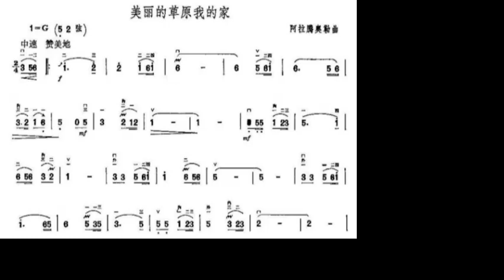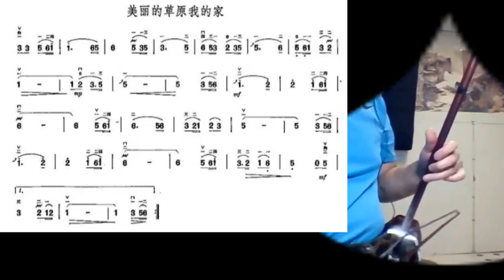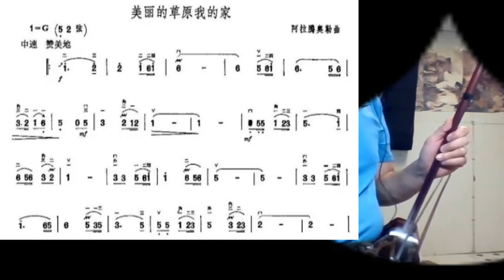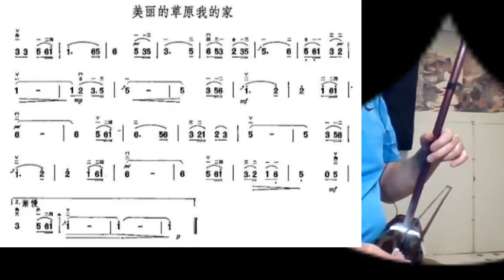美丽的草原我的家/美麗的草原我的家 Joe 二胡 Beautiful prairie my home - played by erhu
谢谢光临！